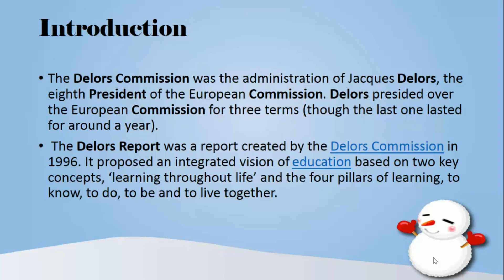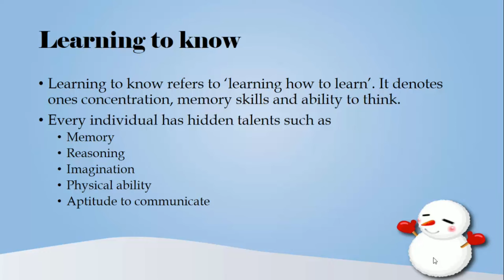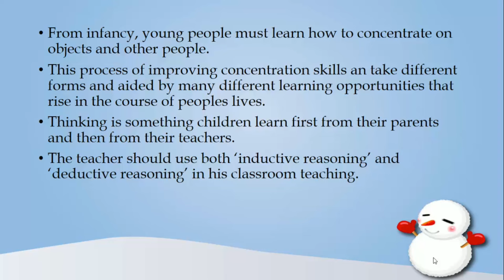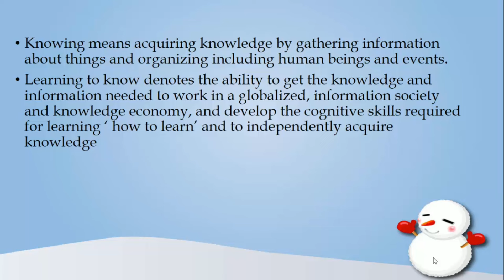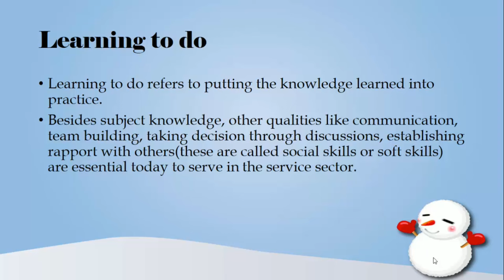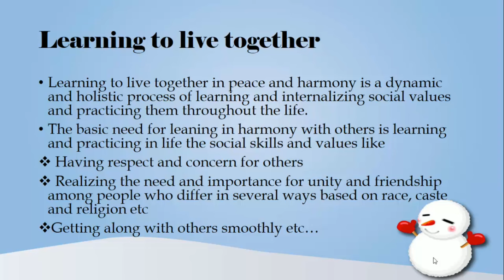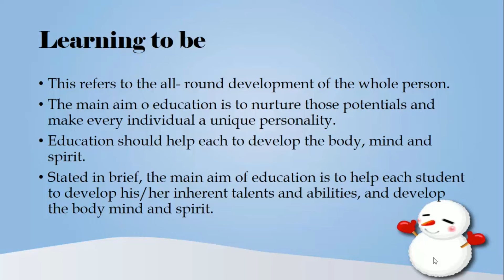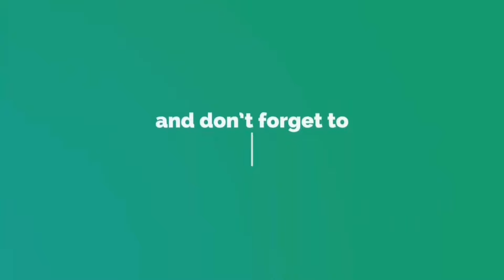Delor’s Commission Report | Contemporary India And Education | 1st Year B.Ed | Chapter 2 | in tamil